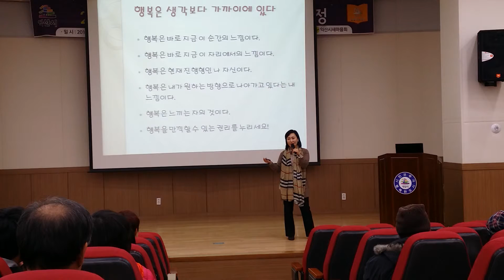Famansa Story/김윤경이사의 행복론 - Ep1(Dream Special)(1)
Famansa Story/김윤경이사의 행복론 - Ep1(Dream Special)
주제 : "행복은 생각보다 가까이에 있다"
장소 : 익산시 평생학습센터
제작 : Connecting Designer 오해운
" Connecting the Dots "
~ Connecting Designer 오해운~